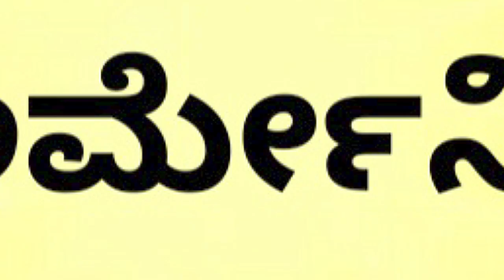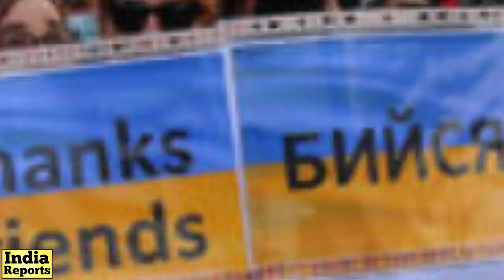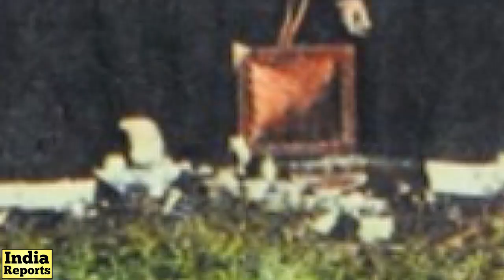ಈ ದೇಶಗಳಲ್ಲಿ ಹುಡುಗಿಯರದ್ದೇ ದರ್ಬಾರ್‌! | Top 10 Countries with Highest Female Population | India Reports